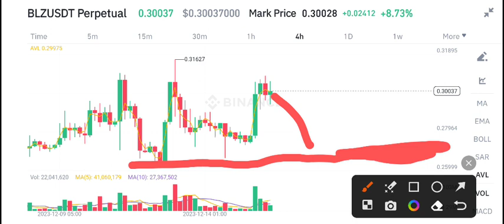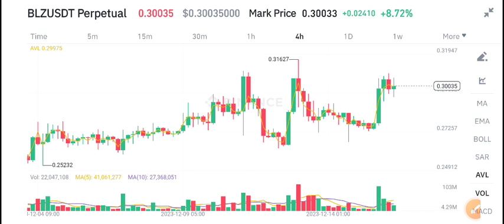Bluzelle BLZ Latest News Today! BLZ Price Prediction Today